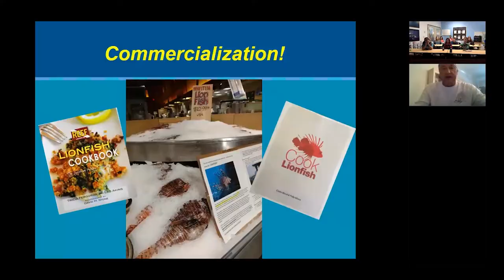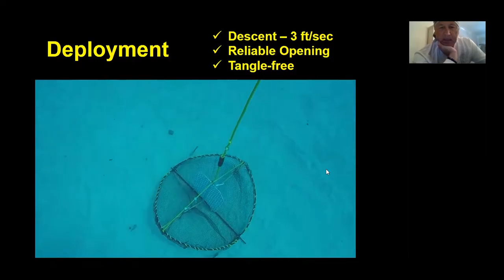Behind the Scenes of Episode 12 of A Rising Tide with Mehgan Heaney Grier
A quick behind-the-scenes visit with Mehgan Heaney-Grier from episode 12 of A Rising Tide

Mehgan takes us back to the last day of scuba training in the pool before the kids go to the Florida Keys.  We also had a visit with Dr. Steve Gittings of NOAA, speaking about solutions to the Lionfish invasion problem.

Lana Inspired

Scuba gear:
Production gear:
1st Camera
2nd Camera

3 students were awarded a full scholarship to get their open water scuba certification, a full set of dive gear including wetsuit, fins, mask and snorkel, and a BCD, and a marine science education.  Plus, they will be flown to the Florida Keys in June to finalize their training.